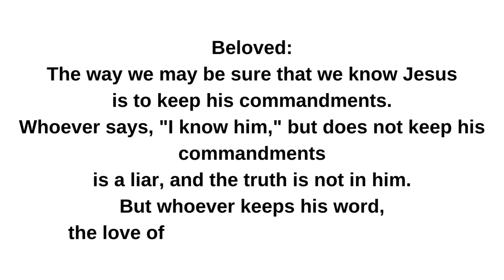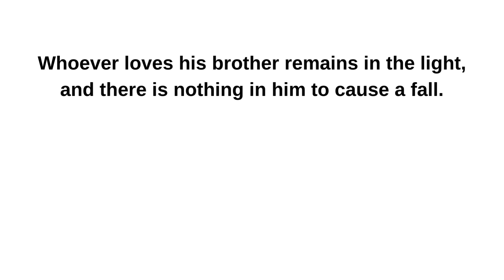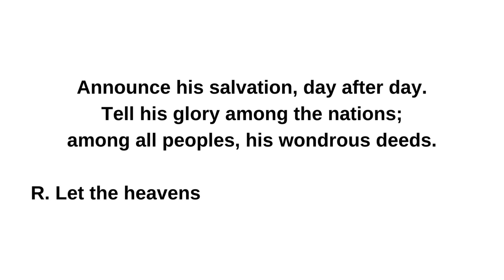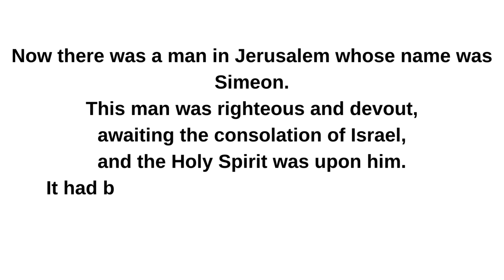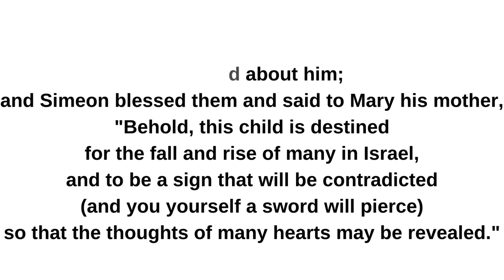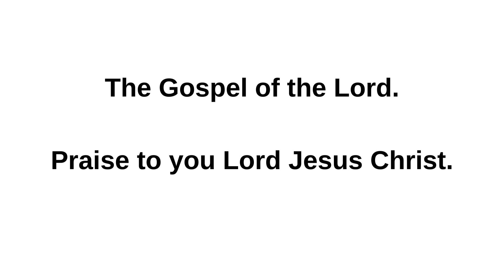December 29, 2023 The Fifth Day in the Octave of Christmas Lectionary 202Feast of Saint Stephen, f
The Fifth Day in the Octave of Christmas
Lectionary: 202

Reading 1
1 Jn 2:3-11
Beloved:
The way we may be sure that we know Jesus
is to keep his commandments.
Whoever says, "I know him," but does not keep his commandments
is a liar, and the truth is not in him.
But whoever keeps his word,
the love of God is truly perfected in him.
This is the way we may know that we are in union with him:
whoever claims to abide in him ought to walk just as he walked.

Beloved, I am writing no new commandment to you
but an old commandment that you had from the beginning.
The old commandment is the word that you have heard.
And yet I do write a new commandment to you,
which holds true in him and among you,
for the darkness is passing away,
and the true light is already shining.
Whoever says he is in the light,
yet hates his brother, is still in the darkness.
Whoever loves his brother remains in the light,
and there is nothing in him to cause a fall.
Whoever hates his brother is in darkness;
he walks in darkness
and does not know where he is going
because the darkness has blinded his eyes.
Responsorial Psalm
Ps 96:1-2a, 2b-3, 5b-6
R. (11a) Let the heavens be glad and the earth rejoice!
sing to the LORD, all you lands.
Sing to the LORD; bless his name.
R. Let the heavens be glad and the earth rejoice!
Announce his salvation, day after day.
Tell his glory among the nations;
among all peoples, his wondrous deeds.
The LORD made the heavens.
Splendor and majesty go before him;
praise and grandeur are in his sanctuary.
Alleluia
Lk 2:32
R. Alleluia, alleluia.
A light of revelation to the Gentiles
and glory for your people Israel.
R. Alleluia, alleluia.
Gospel
Lk 2:22-35
When the days were completed for their purification
according to the law of Moses,
the parents of Jesus took him up to Jerusalem
to present him to the Lord,
just as it is written in the law of the Lord,
Every male that opens the womb shall be consecrated to the Lord,
and to offer the sacrifice of
a pair of turtledoves or two young pigeons,
in accordance with the dictate in the law of the Lord.

Now there was a man in Jerusalem whose name was Simeon.
This man was righteous and devout,
awaiting the consolation of Israel,
and the Holy Spirit was upon him.
It had been revealed to him by the Holy Spirit
that he should not see death
before he had seen the Christ of the Lord.
He came in the Spirit into the temple;
and when the parents brought in the child Jesus
to perform the custom of the law in regard to him,
he took him into his arms and blessed God, saying:

"Lord, now let your servant go in peace;
your word has been fulfilled:
my own eyes have seen the salvation
which you prepared in the sight of every people,
a light to reveal you to the nations
and the glory of your people Israel."

The child's father and mother were amazed at what was said about him;
and Simeon blessed them and said to Mary his mother,
"Behold, this child is destined
for the fall and rise of many in Israel,
and to be a sign that will be contradicted
(and you yourself a sword will pierce)
so that the thoughts of many hearts may be revealed."